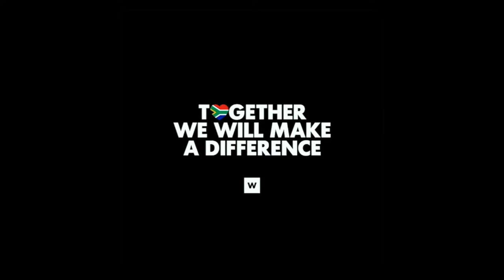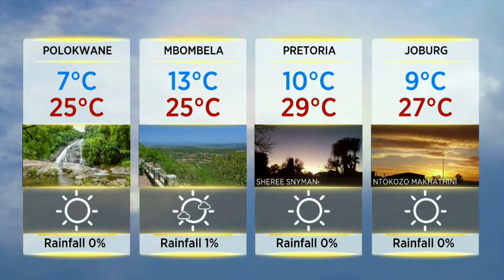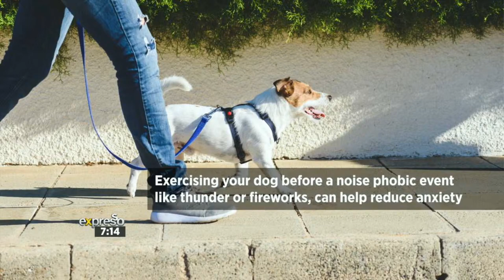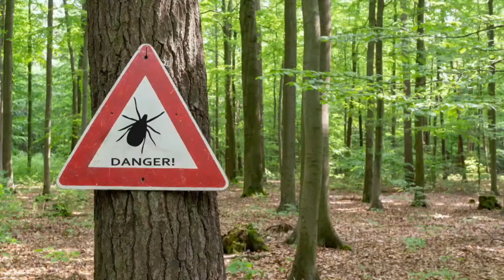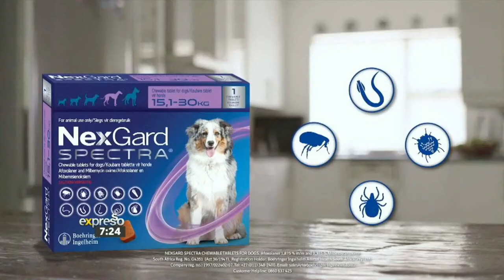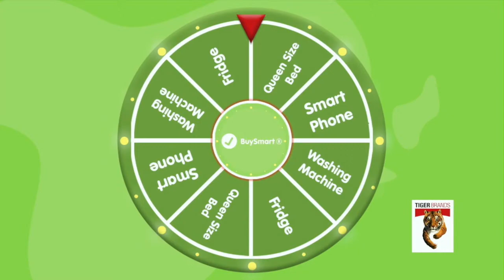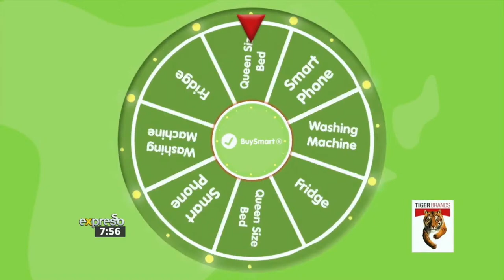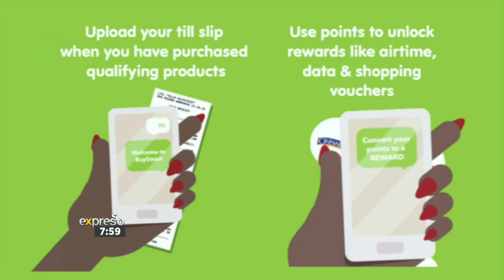Expresso Show LIVE | 10 September 2020 | FULL SHOW